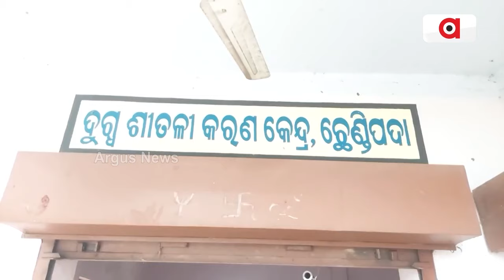ଦୁଗ୍ଧ ଶୀତଳିକରଣ କେନ୍ଦ୍ରରୁ ମୁହଁ ଫରାଉଛନ୍ତି ଚାଷୀ ।|| Angul Milk production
ଦୁଗ୍ଧ ଶୀତଳିକରଣ କେନ୍ଦ୍ରରୁ ମୁହଁ ଫରାଉଛନ୍ତି ଚାଷୀ । ଦୀର୍ଘ ବର୍ଷ ହେବ  ଦୁଗ୍ଧ ଶୀତଳିକରଣ କେନ୍ଦ୍ର ବନ୍ଦ ଥିବା ବେଳେ, ୨ ବର୍ଷ ହେବ ଏହା ଚାଲୁଛି । ହେଲେ ବିଭିନ୍ନ ଅସୁବିଧା କାରଣରୁ ଛେଣ୍ଡିପଦାର ଚାଷୀ ଏ କେନ୍ଦ୍ରରୁ ମୁହଁ ଫେରାଉଛନ୍ତି ।